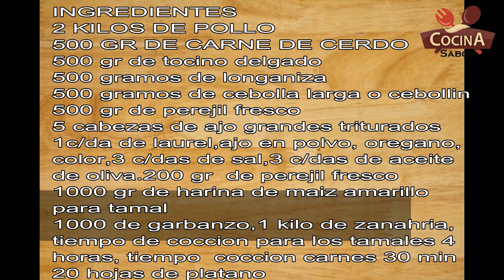TAMALES DE BOYACA COLOMBIA**COCINA SABOR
Tamal Boyacense muy deliciosos, el sabor está en su envoltura  en hoja de bijao, atrevase a prepararlos siguiendo el paso a paso de este video y asi le quedaran riquisimos y disfrute  ya de este rico tamal calientico tradicional de Boyacá Colombia, especial en esta navidad y en todo tiempo son deliciosos, y tambien para emprender su negocio; preparalos y disfruta junto a tu familia amigos de esta delicia.elaborados con pollo, carne de cerdo, tocino, longaniza, harina de Maíz, garbanzo,cebolla larga, perejil, ajo triturado, ajo en polvo ,laurel, orégano, color, sal. y otros ingredientes.
Una ricura de Tamal de Boyacá y disfrutalo viendo todas las recetas de Cocina sabor, muy deliciosos